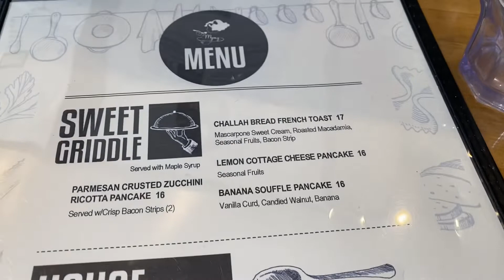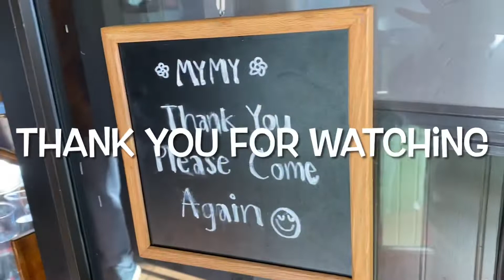Breakfast at Mymy - San Francisco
Come join us as we start our New Years Eve off with a wonderful breakfast at MyMy, here in San Francisco, CA. And, I must say, it’s one of the best eggs Benedict I’ve ever had 😋.